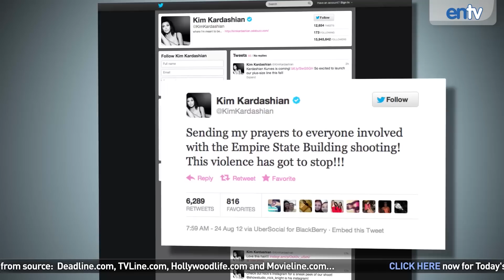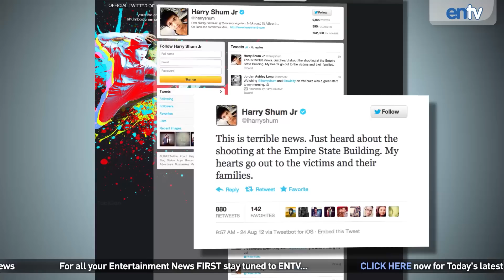Empire State Building Shooting Jeffrey Johnson, Celebrity Reactions: ENTV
A man named Jeffrey Johnson opened fire at the Empire State Building this morning. Johnson was killed but 9 other people were severely injured accidentally by Police when they tried to control the situation. Johnson was shot by NYPD officers. Celebrities like Jim Carey and Anna Kendrick are calling for gun control. Many are calling for more gun reform in the United States and more restrictions on who can carry firearms.